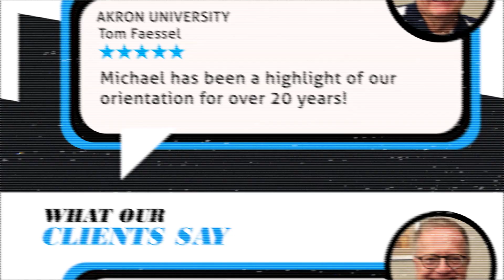College Hypnotist and Mentalist: Michael C. Anthony: 1-800-993-NEON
Michael’s award winning show Hypnotized is a critically acclaimed hypnotic masterpiece that is considered the best of it’s kind in the world. You will be amazed as volunteers will fall asleep at the snap of Michael’s finger and obey the most ridiculous suggestions. Michael’s style has been described as on avante garde blend of the human psyche and eye-popping theater. The show is a MUST SEE!

Michael has been seen on CBS, ABC, NBC and Fox. He has won Male Entertainer of the Year with Campus Activities Magazine and been nominated an amazing 7 times!

Colleges from around the country bring Michael in year after year after year. One campus has brought Michael back for 52 return engagements and it will soon be 60. Some campuses have booked Michael out as many as 5 years in advance.

Michael is the only American stage hypnotist featured in The Idiots Guide to Hypnosis written by Dr. Roberta Temes. Michael is a board certified hypnotherapist. He hold certifications as a practitioner of Neuro Linguistic Programming, a Ericksonian hypnotherapist and is also a certified Master hypnotists. Michael put his therapeutic skills in overdrive on National television as he was challenged to cure 6 girls of debilitating phobias in less than 15 minutes. It was an outstanding success. Michael has also hypnotized the deaf at a school for the deaf in New York. This was an amazing experienced that even surprised even the most hardened skeptic.

Michael C. Anthony continues to tour year round and is one of the most sought after hypnotists the world. Not only is Michael a hypnotist, but also is a one-of a-kind Mentalist. Check out his mentalist program here.